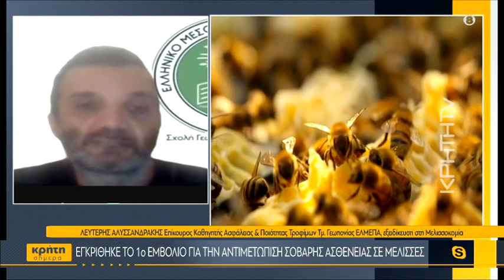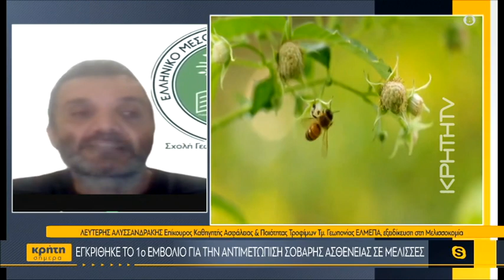Εγκρίθηκε το 1ο εμβόλιο για την αντιμετώπιση σοβαρής ασθένειας σε μέλισσες